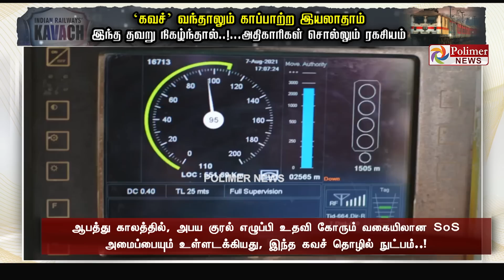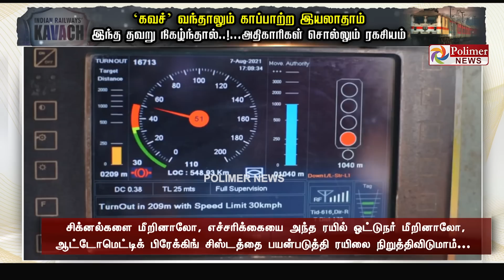‘கவச்’ வந்தாலும் காப்பாற்ற இயலாதாம் இந்த தவறு நிகழ்ந்தால்.... அதிகாரிகள் சொல்லும் ரகசியம்..!